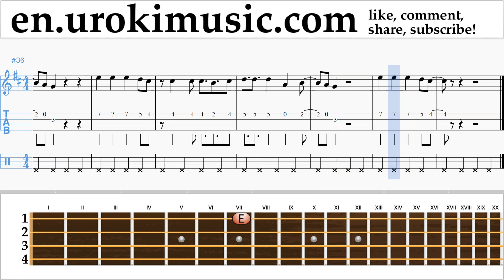Ukulele lessons Cash Cash feat Conor Maynard - All My Love Sheet Music Tutorial um-i352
Ukulele lessons Cash Cash feat Conor Maynard - All My Love Sheet Music Tutorial um-i352 Please write in the comments, how to make lessons more useful to you?